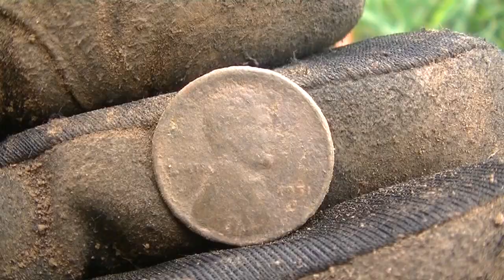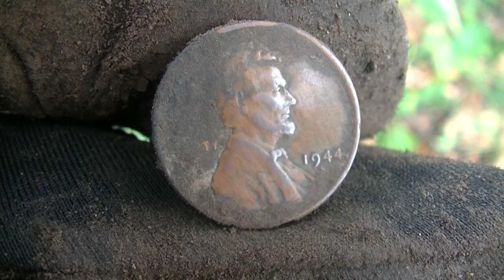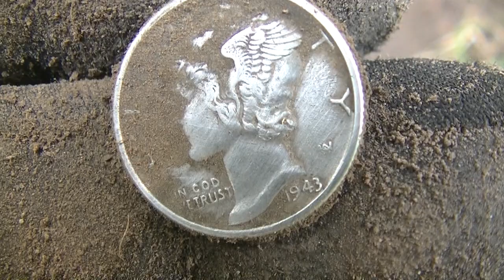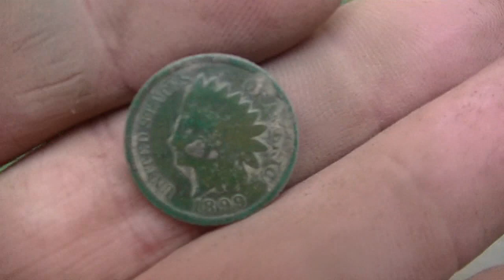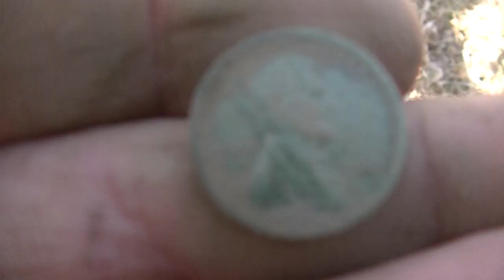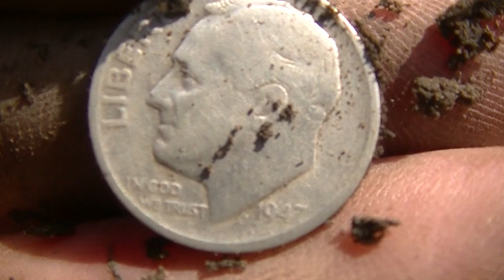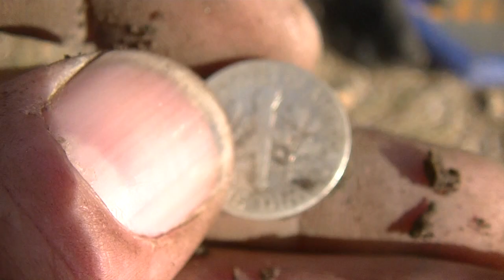PMF#148 Metal Detecting TREASURES others Left Behind! 2018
A couple different hunts from earlier that Mike & I had.